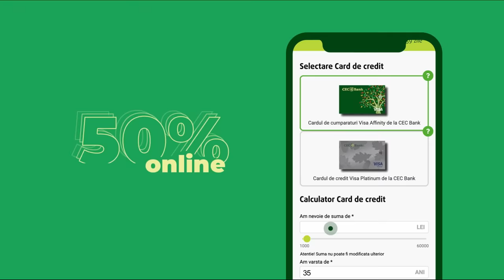CEC Bank - Card Credit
Cu cardul de credit CEC Bank, poți beneficia până la 24 de rate fără dobândă la orice comerciant din lume.

Principalele avantaje ale cardurilor de credit CEC Bank:
-Dobândă atractivă
-Rambursări flexibile
-Plătești oriunde
-Plătești cu telefonul sau ceasul
-Activezi rapid planul de rate